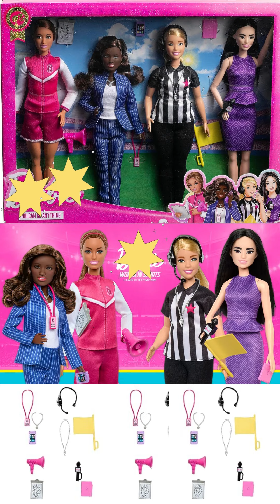Barbie's Yearly Career Highlight barbie2023 yt || Barbie's Yearly Career Odyssey - @costlyideas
Chapters:
00:00 Barbie's Timeless Professional Journey - @costlyideas | Barbie's Diverse Career Path

00:20 Barbie's Yearly Career Highlight || Barbie's Yearly Career Odyssey | barbie2023 || @costlyideas

00:30 Collectible Barbies: Legacy Lives On | Collectible Classics: Barbie's Eternal Appeal | @costlyideas

In this My You Tube Video,

Welcome to a world where Barbie takes center stage as an inspiring career trailblazer! 🌟 In "Barbie's Yearly Career Highlight," we celebrate her remarkable journey through the years, showcasing the diverse roles she's undertaken. From astronaut to architect, chef to scientist, Barbie has shattered glass ceilings and encouraged generations to dream big. This video is your front-row seat to witness the evolution of Barbie's careers, highlighting her impact as a role model for aspiring professionals of all ages. Join us in this empowering journey as we applaud Barbie's dedication to education, empowerment, and limitless possibilities. Experience the magic of Barbie's diverse career choices and be inspired to chase your own dreams, no matter how high they may be. Barbie's Yearly Career Highlight is a testament to the power of ambition and determination. 👩‍🚀👩‍🍳👩‍🔬👩‍⚕️👩‍✈️👩‍🏫👩‍⚖️👩‍🎨👩‍🔧👩‍💼

Topic Coverup in this My You Tube Video,

Barbie's Yearly Career Highlight

Barbie's Yearly Career Odyssey -   @costlyideas

Images for Barbie's Yearly Career Highlight

Barbie Career of the Year Campaign 2020 Dolls

Barbie's 2023 Career of the Year collection features women in ...

@Barbie | FASHION SHOW Highlights! 💃💫

@costlyideas | CAREER SHOW Highlights! 💃💫

Giant Career Barbie Haul - Chef, Rock Star, Game Maker …

Career of the Year | Barbie Wiki – Fandom

Barbie highlights women in sports as 2023 Career of the ...

Barbie's Career Record: How One Doll Racked Up $45.2 ...

Barbie's 2023 Career of the Year honors women in sports

barbie career of the year 2023

barbie's careers list

how many careers has barbie represented

how many jobs has barbie had and what are they?

career of the year barbie

barbie career history

how many careers barbie represented

why does barbie have so many jobs

barbie jobs list

iconic barbie jobs

EVERY Barbie Career Doll! Over 250!

The Evolution of the Barbie Doll From the 1950s To Today

Top 10 Barbie Careers | Barbie Careers | @Barbie

Top Barbie Careers Dolls | Barbie Careers | @costlyideas

Top 10 Barbie Careers | Barbie | Mattel

Top 10 Most Unique & Progressive Barbies

barbie career dolls

evolution of barbie dolls

Barbie'sYearlyCareerOdyssey-@costlyideas